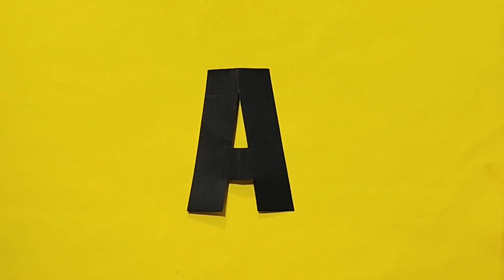LETTER (A) CUTTING TUTORIAL